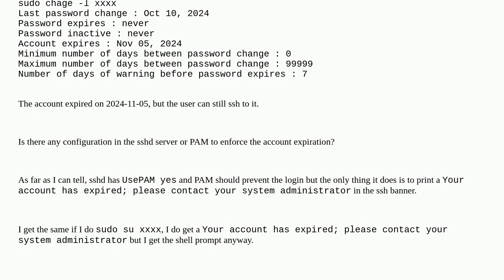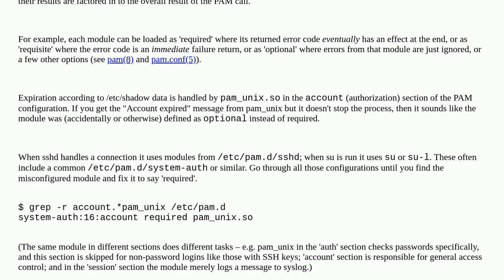Unix: How to prevent ssh access after linux account expiration date?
How to prevent ssh access after linux account expiration date?

A special thanks goes out to the community

  security accounts ssh